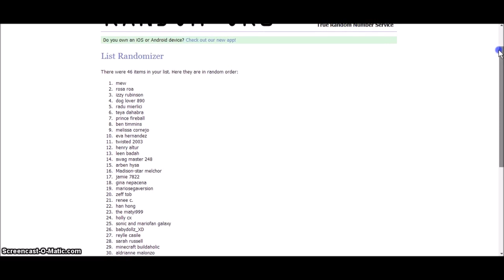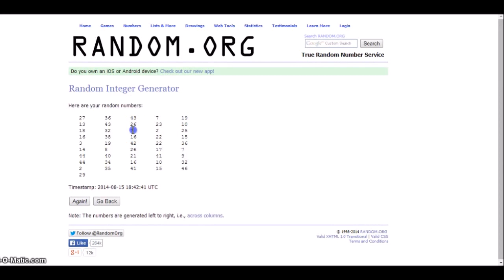Free Membership Give-away Results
The results are in! Im sorry it took long for me to upload this video
Ive been busy for a while. But anyways, The winner is Price Fireball! Congratulations!
Prince Fireball, the code has been sent to you through YouTube private messaging system. Enjoy your membership!
Im planning on adding my voice to my next future videos but im not entirely sure im ready. I'll think about it. I've already started planning the next contest except this time, there wont just be one winner. There'll be 5. Thats right, 5!
AtlaylaCP
Waddle On!